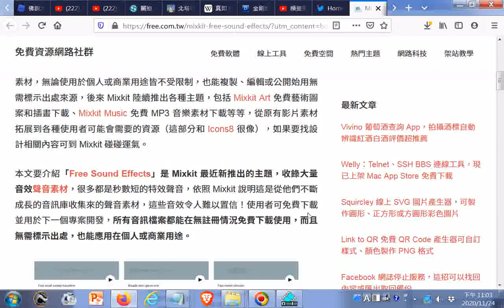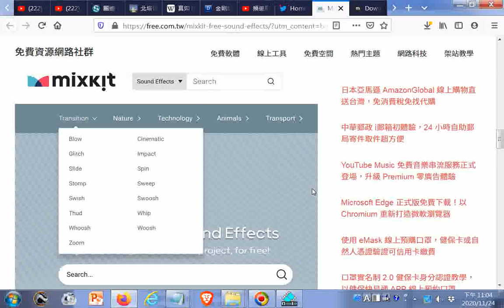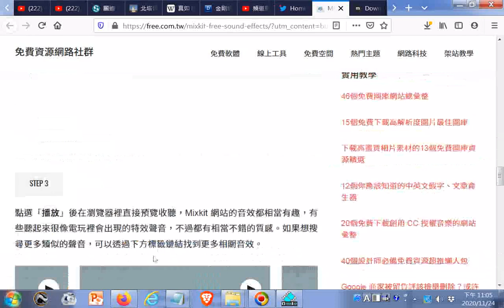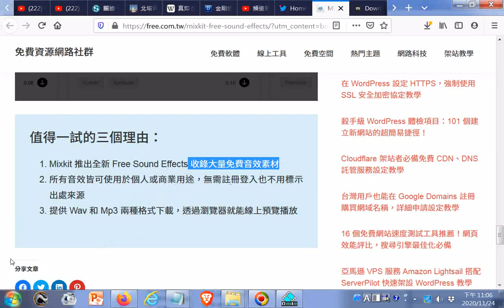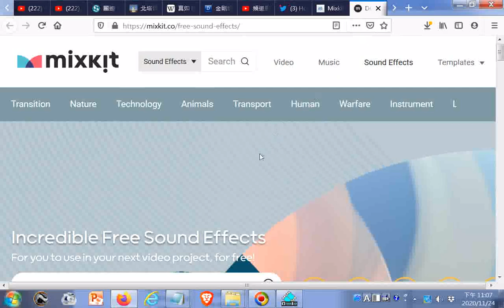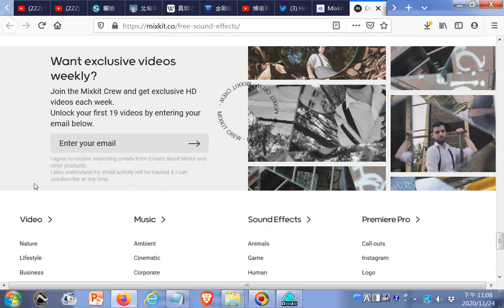Mixkit Free Sound Effects 免費下載 音效素材，所有聲音#可商用#免標示來源 htm20201124 Mixkit 提供的音效素材可自由使用於個人或商業用途，也能使用在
閩南語讀經影片合輯